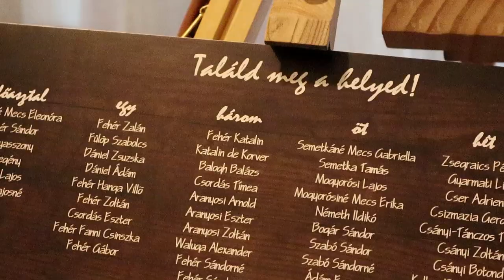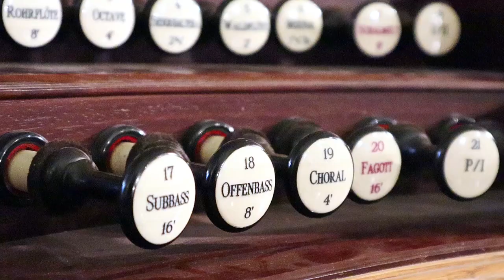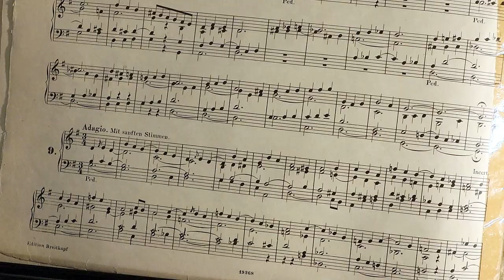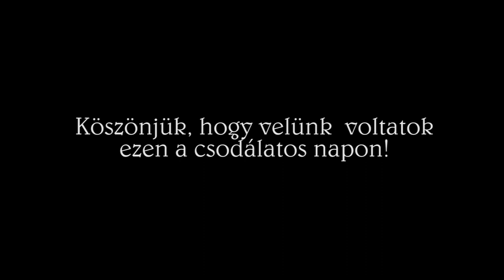Anna&Dávid esküvője - Tata 2019. szeptember 7.